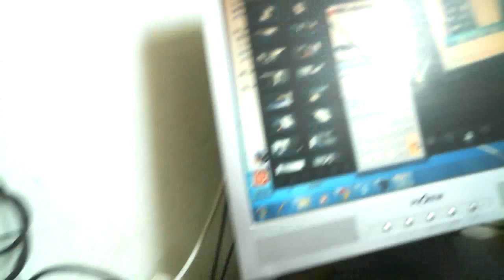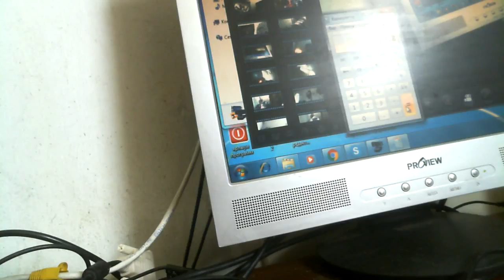Подготовка Источника питания для БТГ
Помогите каналу

Подготовливаем батареи литий ионные для запуска БТГ ротовертер